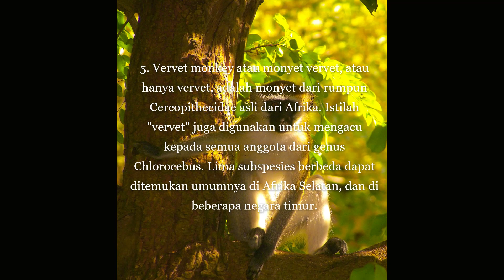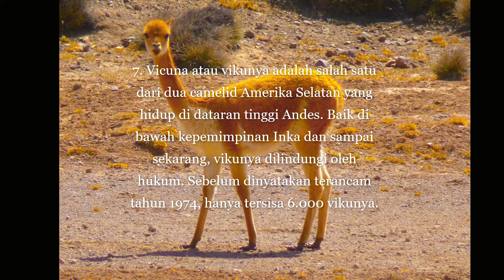Hewan berawalan huruf "V"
contoh hewan berawalan huruf "V"